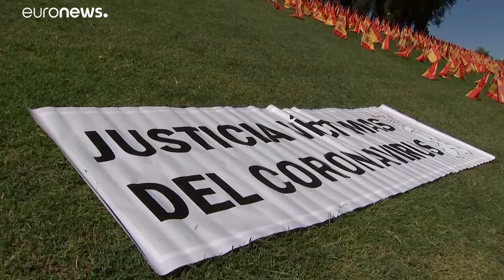Covid já fez mais de um milhão de mortos em todo o mundo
Europa aperta medidas face à segunda vaga da pandemia